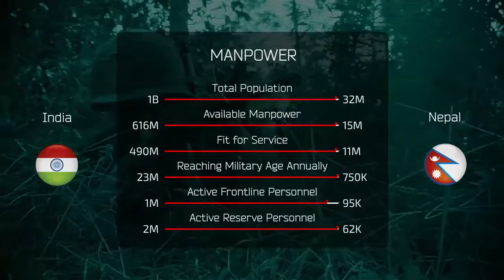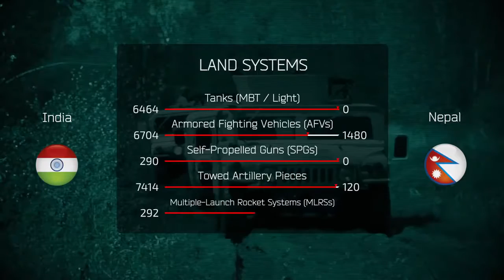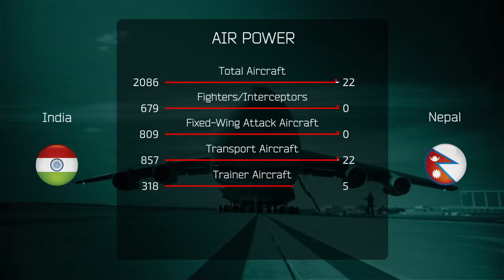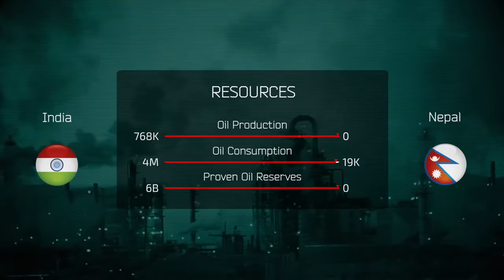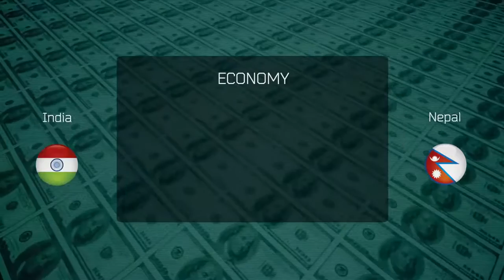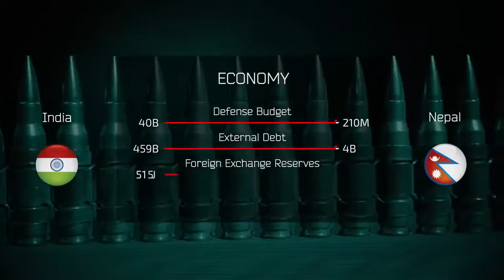Military Power - India vs Nepal Military Power Comparison 2016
Military Power - Milow Military TV